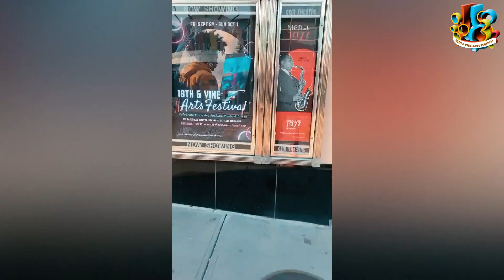2023 18th and Vine Arts Festival